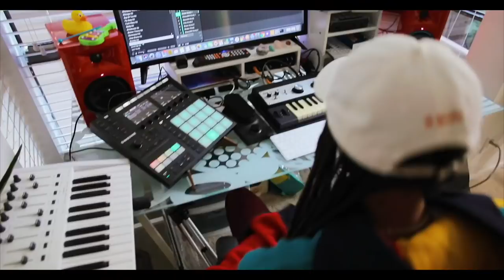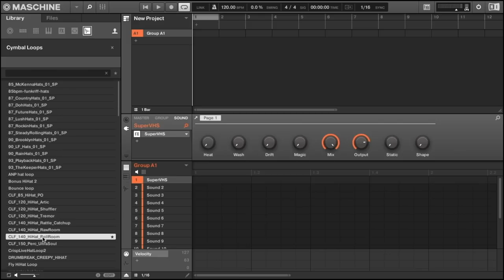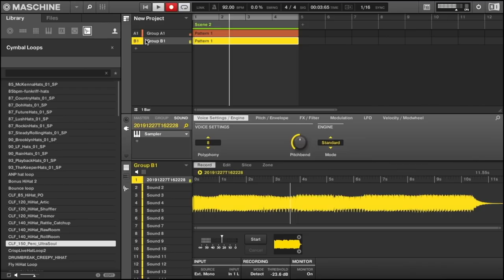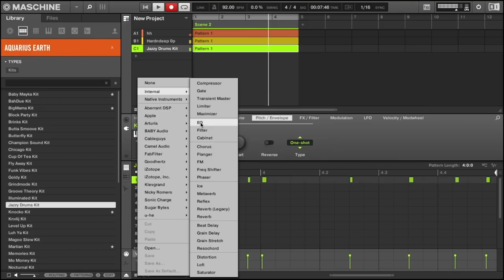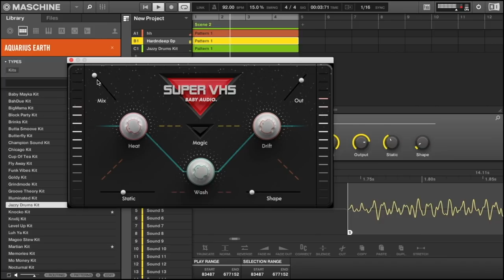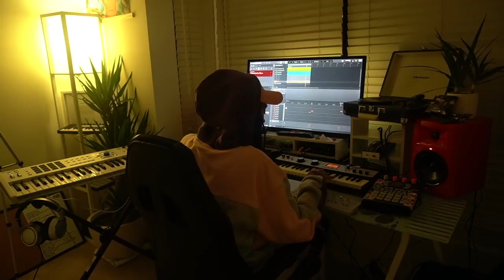Sunday Jam Sessions With Sarah Ep.1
Episode 1 of SundayJamSessions with Sarah!
I'm Sarah, The Illstrumentalist! Come join me Sundays where I vlog my life here in California and jam out with some cool gear! Excited to share this series!!